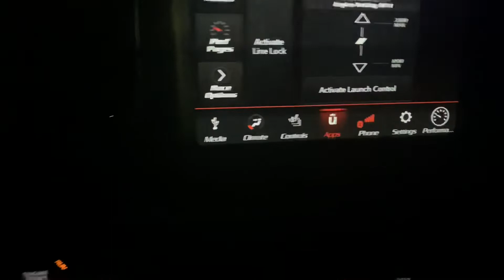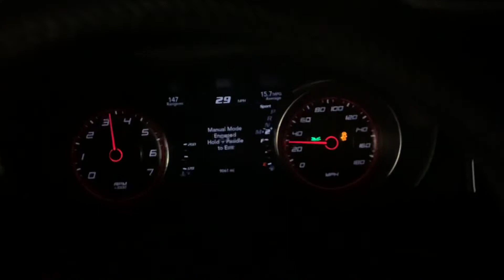DODGE CHARGER ALMOST CRASHES BUT SAVES THE DAY BY DOING THIS! **MUST SEE**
ROAD TO 2k LETS SEE HOW FAST WE CAN GET THERE GUYS🙏🏾

THANKS FOR ALL THE SUPPORT YOU GUYS SHOW, SHARE MY CHANNEL WITH YOUR FRIENDS🙏🏾💯💪